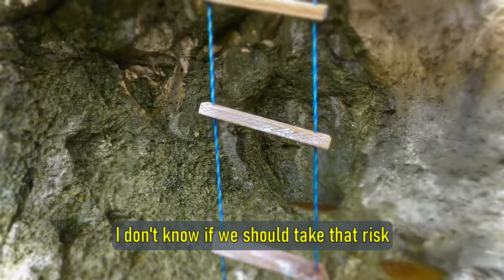Alupang Island - Tamuning, Guam - Four Day Adventure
A week after Typhoon Mawar hit Guam, I was exhausted and needed to get away from everything. So, I went on a four day camping trip at Alupang beach. I planned on going off the grid, alone. However it didn't work out like that. The first two days was Party-Hardy. On the third day, with a hangover, we finally conquered Alupang Island, which I Christened "Sperm Island" because from the air it looked like a sperm. On the fourth and last day, I kicked everyone out, and finally got a chance to spend some "Me time."